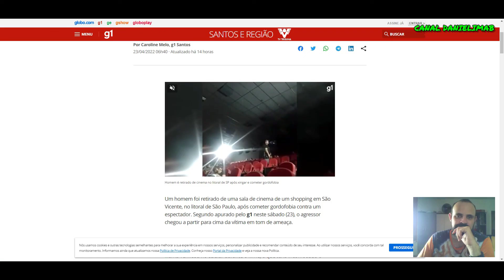247 - Homem é expulso de cinema em SP após chamar rapaz de 'gordo de merda'